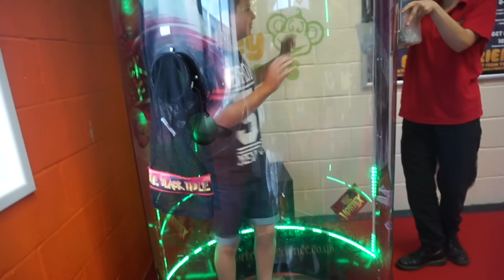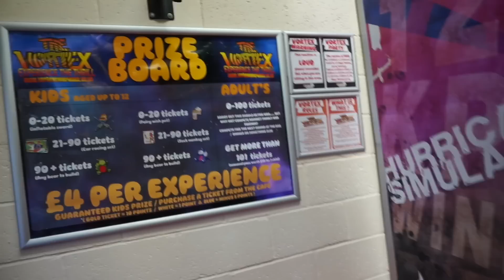Vlog#152 My son's 4th birthday